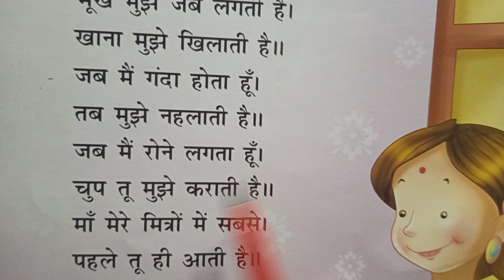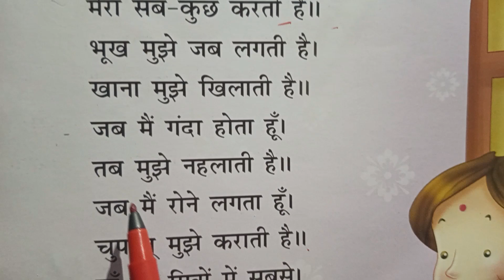कविता– माँ तू कितनी अच्छी है।